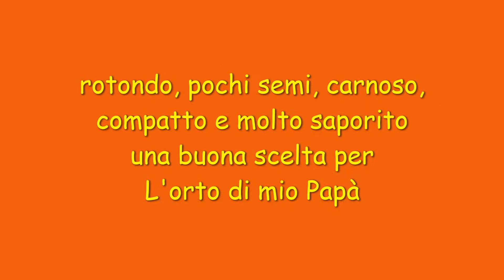Raccolta Primo pomodoro 2021